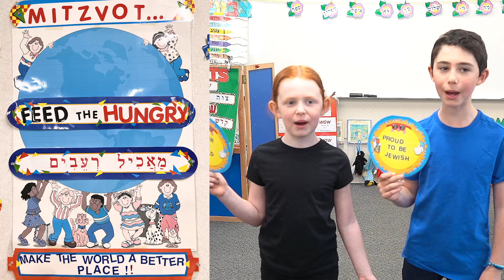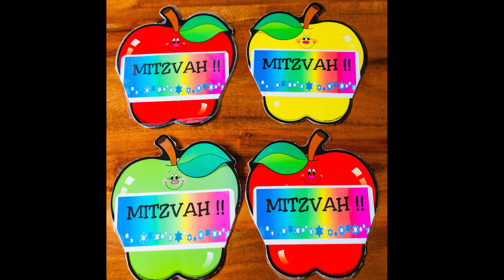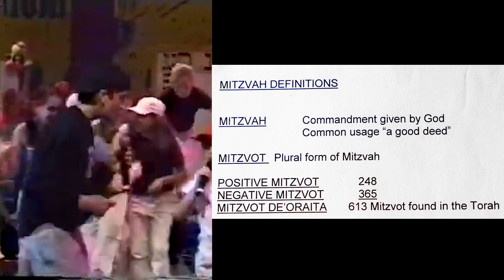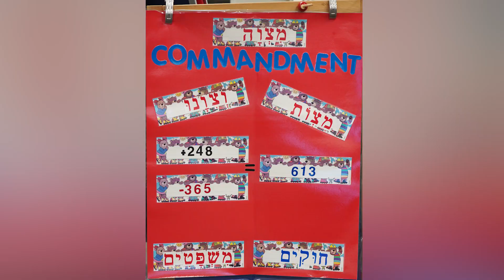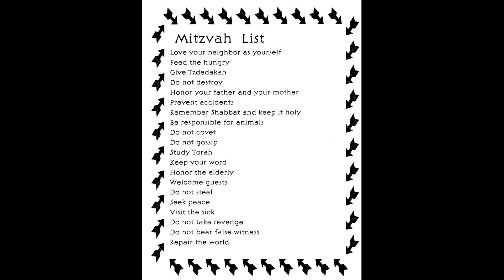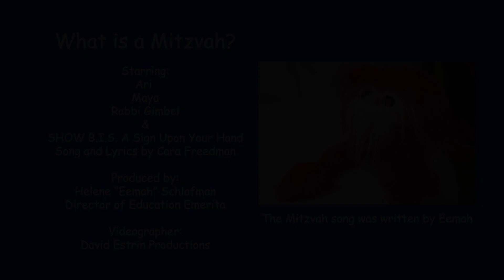What is a Mitzvah